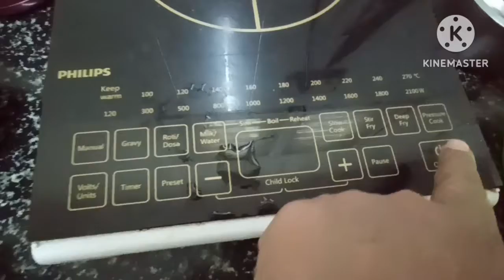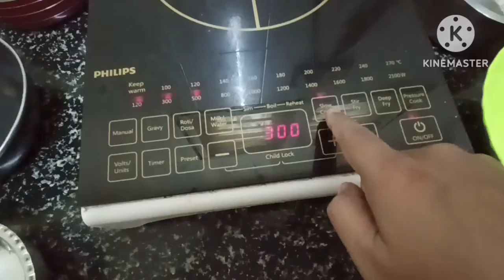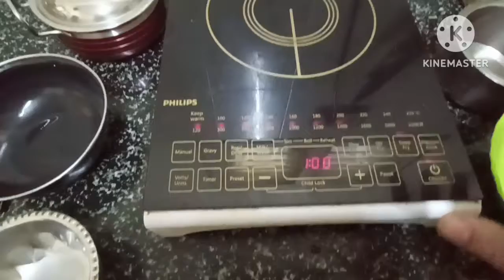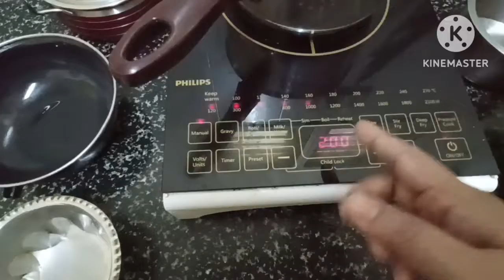How To Proper Way Use Induction Cooker/Demo.|| Proper Way To Use Induction In Home Kitchen In Hindi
how to proper Way to use Induction Cooker, demo. proper Way to use Induction in home kitchen in hindi.
which utensils we can use in induction stove,
how to use Induction Cooker Demo,
how much electric bill we pay for use Induction machine,